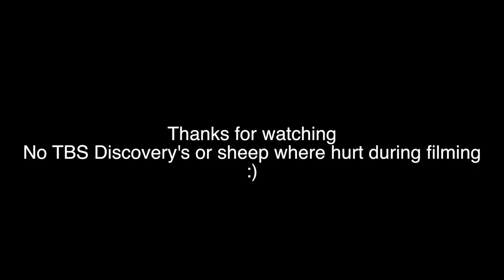TBS Discovery Sheepherding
FPV TBS Discovery Sheepherding :)